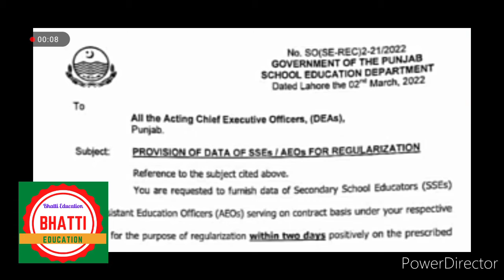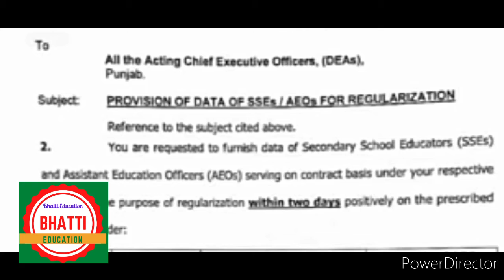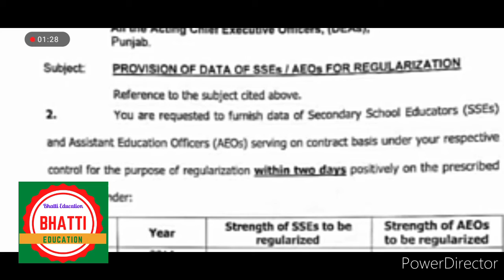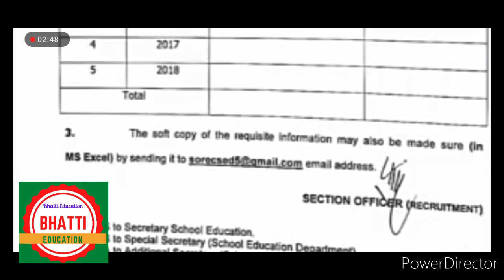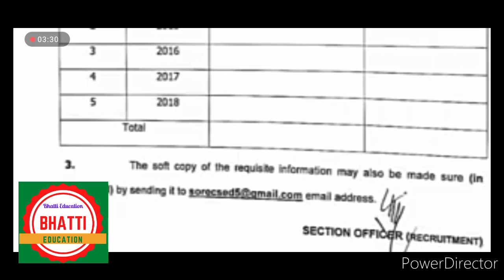Happy news for regularization govt.AEOs&SSEs l(bhatti education)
Online retirement

Mohammad Asghar

State life